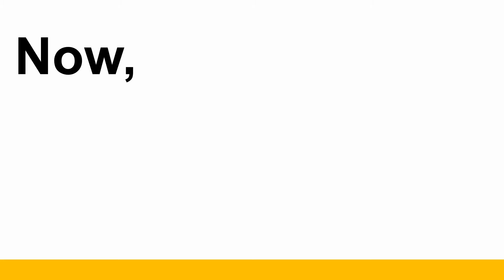Fluke ii900 Sonic Industrial Imager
Now finding an industrial leak is a child’s play !
New Fluke ii900 Sonic Industrial Imager, a “game-changer” in the pursuit of finding compressed air leaks.